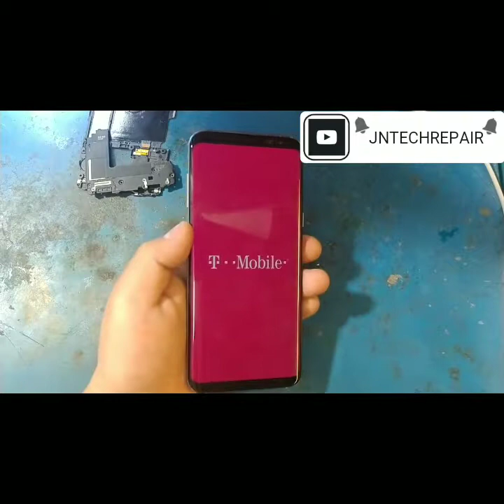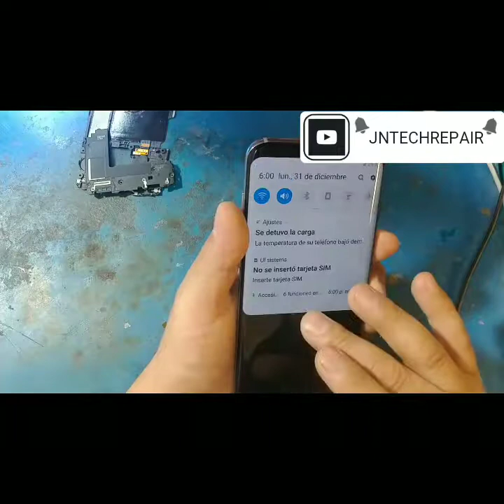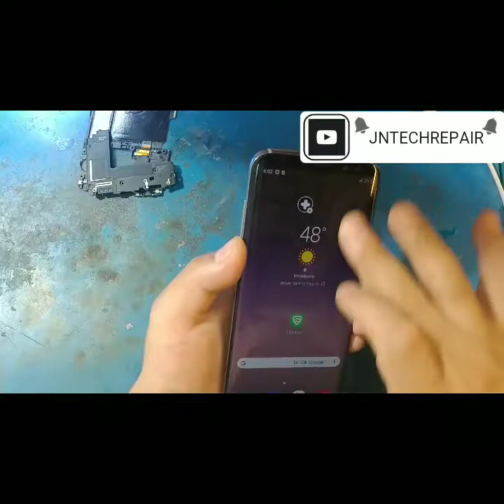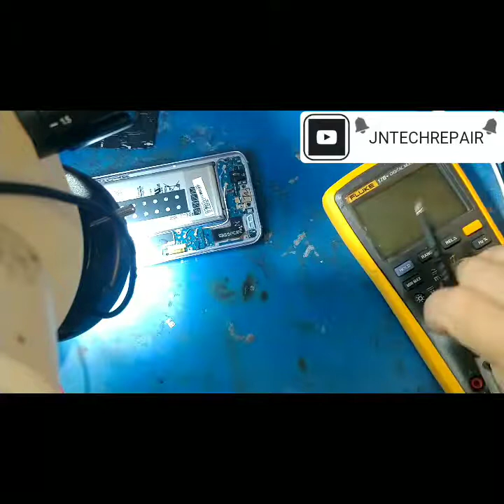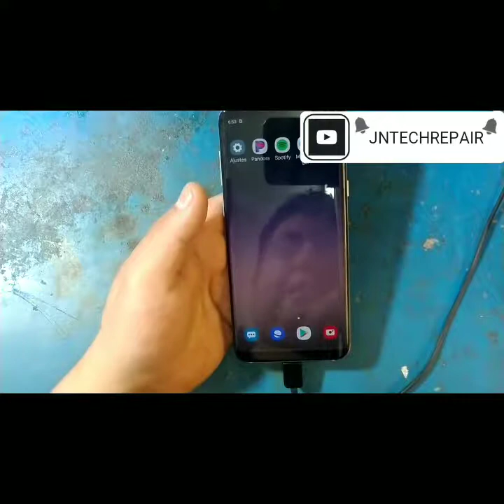Galaxy s8 plus corto en linea AP PMIC U7002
Muchas Gracias por suscriciones👆